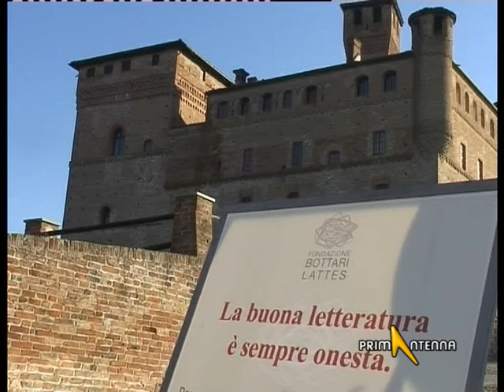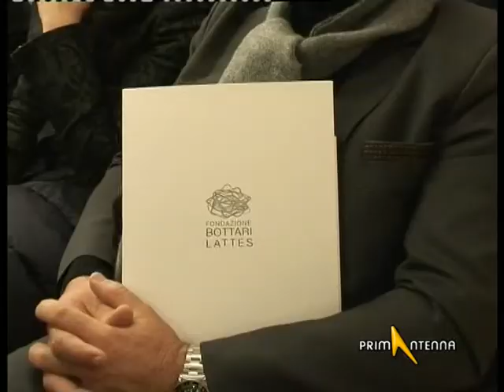GRINZANE CAVOUR (CUNEO): GIURIA PREMIO AL LAVORO